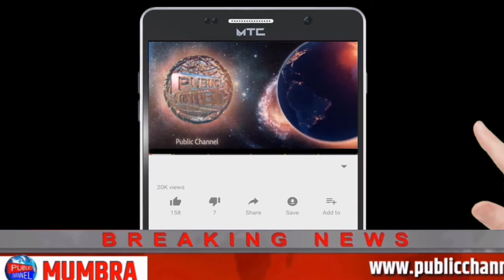suniye mumbra kausa ki zameeni haqeeqat sayed ayaz ahsan ki zubani Public Channel.News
Chife Editor : Lal Mohd Shaikh
Video Editor : mohd amir
Cameraman : mohd amir